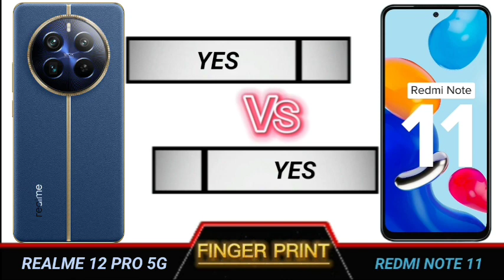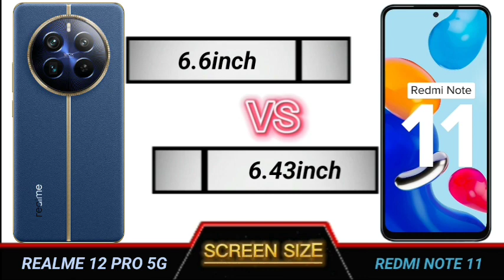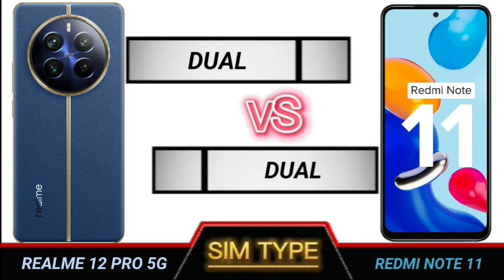realme 12 pro 5g vs redmi note 11 full comparison.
Technical Videos.

YOUR QUERIES
Realme 12 pro 5g review
Realme 12 pro 5g review tamil